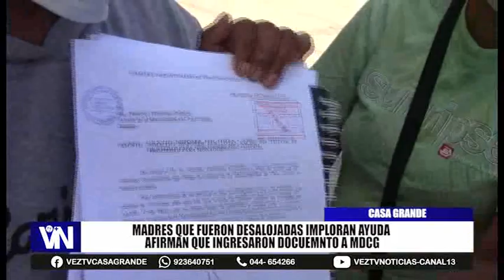MADRES QUE FUERON DESALOJADAS IMPLORAN AYUDA